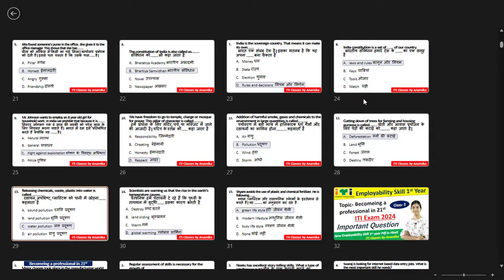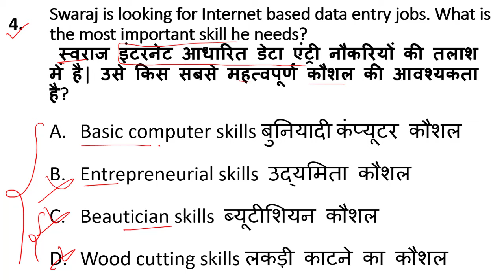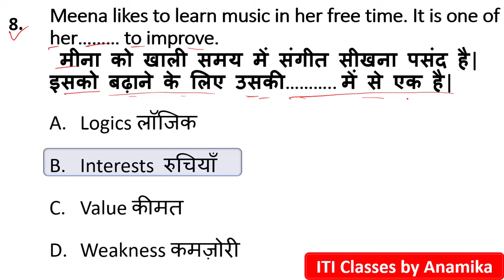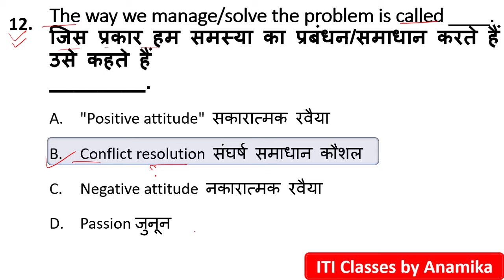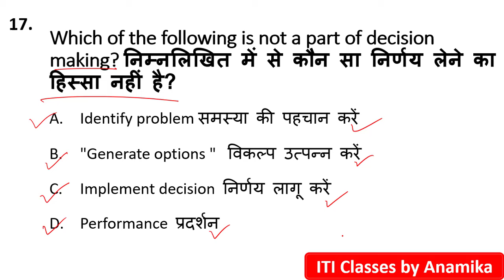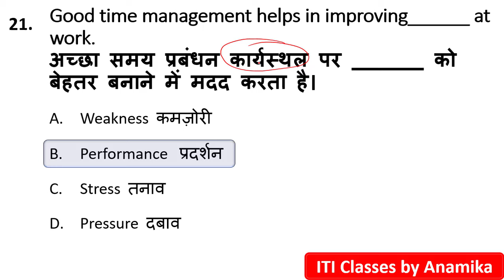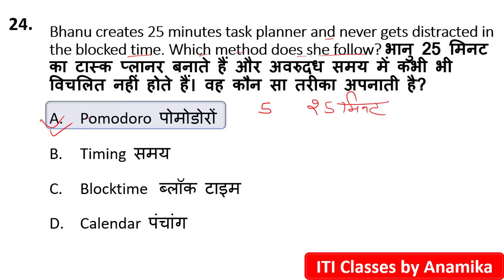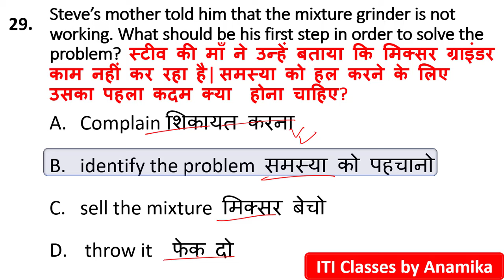Employability Skill Class -2 2024 | ITI Exam 2024 | All trade important nimi Question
Employability Skill Class -2 2024 | ITI Exam 2024 | All trade important nimi Question| Introduction to employbility skill
Tags -